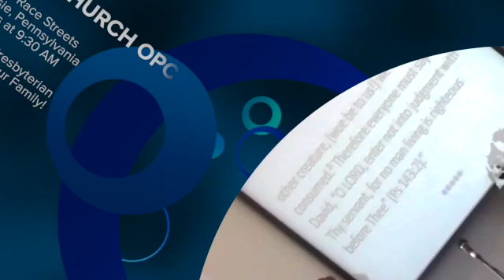"Only Christ's Righteousness," Belgic Confession 23b Pastor MacLaren 03/24/2019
"Only Christ's Righteousness," Belgic Confession 23b Pastor MacLaren, First Presbyterian Church OPC, Perkasie, PA 03/24/2019.